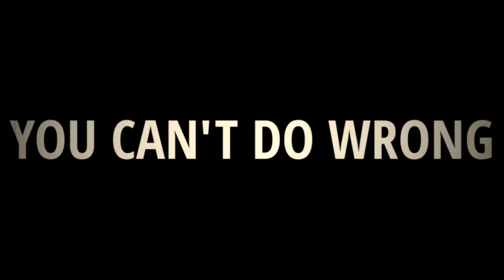ALL MIGHT SONG | "Stronger" | REYNY DAZE [MY HERO ACADEMIA]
HOLY HELL YALL ITS BE A MINUTE!! I haven't posted in a while since life has been pretty crazy lately... however I got sumn special today. This song is very near and dear to me for obvious reasons. It was honestly hard for me to record this when i did a while back, but I'm glad I did. I know it's different but that track is more for me so if y'all enjoy it then that would be dope too. This song is dedicated to my son, who loves MHA. If you ever read this in the future, just know no matter what I fuckin love you, and you are the reason I do everything. You're gunna be amazin, I can see it in your eyes. Papa loves you.
Credits-
Vocals/ Mix & Master/ AMV- Reyny
Thumbnail- Reyny
Prod- InBloom

Description
Toshinori Yagi (八や木ぎ俊とし典のり Yagi Toshinori?), also known as All Might (オールマイト Ōru Maito?), is the former No. 1 Pro Hero who bore the title of the world's Symbol of Peace (平和の象徴 Heiwa no Shōchō?). He teaches Foundational Hero Studies at U.A. High School.

All Might was the eighth holder of the One For All Quirk after receiving it from Nana Shimura. He has since passed the torch onto Izuku Midoriya, whom he is training to be his successor. After using up all the embers of One For All to defeat All For One, All Might retired and ended his era as the world's greatest hero.[2]
In his empowered form, Toshinori is a very large man with an equally muscular and well-defined physique, his design resembling a typical western comic book superhero. He has chiseled features on his face with a strong jawline, pronounced cheekbones, and bushy eyebrows. He has short blond hair, swept backwards, with two distinct tufts that stick up above his head, leaning slightly to each side. His strong features regularly cast a dark shadow over his face, hiding everything but his bright blue eyes.

Toshinori's Golden Age hero costume consisted of a skin tight blue bodysuit decorated with a red symbol that somewhat resembles a "Y", designed with a white diamond at its center, with white lines connected to it that trace from his chest to his back shoulders; the lines trimmed with the aforementioned red symbol. The symbol appeared to have wings on the side that ran from the atop his torso before ending around his back, over which was a similar red and white design absent of the white diamond. Large white patches lined with red-covered each side of his hips before ending at his lower thighs, and he wore a gold belt that had a silver buckle with red eyes. His forearm sleeves were colored in gold that each had white lines covered in blue accents over his wrists, and had spiked fins on the sides of his arms, his feet were covered in shin-length gold boots trimmed with white and red accents.

In his true form, after sustaining permanent damage from All For One, Toshinori's declining health reduced him to a very skinny man with sharp, angular features and long limbs, his neck long and his eyebrows absent. His hair is wavier with two long strands coming down from his hairline and framing his face. He possesses a large scar that covers most of the left side of his chest, having lost his stomach, and some of his respiratory system in his lungs, and it is not uncommon for him to spout blood from his mouth when excited or surprised. He typically wears baggy clothing to accommodate the change in body mass between forms, but after the end of Toshinori's tenure as a hero, he starts wearing clothes that fit him in his true form, as he no longer needs big clothes that fit his muscle form.

In his early career, Toshinori was a lean but fit young man with the same hairstyle as his true form. In his empowered form, his facial features were noticeably softer. In both his normal and empowered form, he did not have shadowed eyes on his face, completely showing his white sclerae while retaining the deep blue irises of his eyes, possibly showing how he was not a shell of his former self.

During the Final War as he confronts All For One, All Might dons a high-tech suit of armor dubbed "Armored All Might" from his car, Hercules. The mechanical suit resembles his old hero costume and is comprised of several robotic pieces that can be detached and applied. It covers his entire body, exposing only his mouth so he can still show his iconic smile.